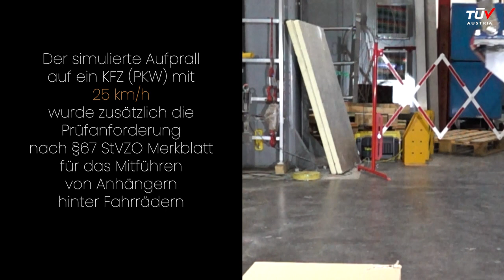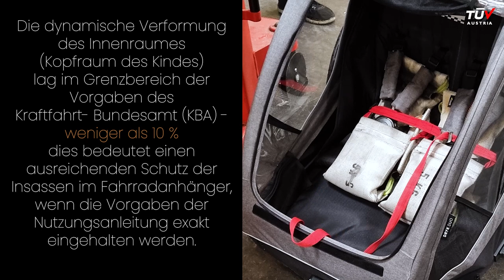Hauck - Dryk Duo Kollissionstest TÜV Austria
Der hauck Dryk Duo – Preis-Leistungs-Favorit im sportiven Design

Der Dryk Duo überzeugt mit seiner schmalen Durchfahrtsbreite als Fahrradanhänger und als Buggy in der Stadt. Deinen Kindern bietet er eine sichere und bequeme Fahrt. Dir liefert er mit dem One-Hand-Fold besonderen Bedienkomfort.

Das geräumige Design macht ihn zum bequemen Zweisitzer für Kinder ab 6 Monaten bis 120 cm und je 22 kg. Durch leichtes An- und Abkuppeln und das Umrüsten in nur 3 Schritten kannst du jederzeit zwischen Fahrradanhänger- und Buggy-Modus wechseln. Graue Funktionsknöpfe erleichtern dir die Bedienung.

Für hohen Fahrkomfort und angenehme Laufruhe sorgen das fixierbare Gummi-Vorderrad und luftgefüllte Hinterräder. Das große 2-in-1 Verdeck kann nach Bedarf aufgerollt werden. Für optimale Luftzirkulation sorgen seitliche 2-in-1 Fenster. Durch das obere Sichtfenster sind deine Kinder immer im Blick.

Mit einer Zulademöglichkeit von 6 kg bietet der Dryk Duo maximalen Stauraum, der einfach erreichbar und verschließbar ist. In zwei mitgelieferten Taschen werden Vorderrad und Deichsel verstaut, um Stoffe vor Verschmutzung zu schützen. Gleichzeitig ist alles griffbereit, wenn du unterwegs in den anderen Modus wechseln möchtest. Auch der höhenverstellbare Griff ist schnell anpassbar.
Dank des umfangreichen Safety-Paketes bist du mit deinen Kindern immer sicher unterwegs. Vier Reflektoren, ein LED-Licht, reflektierende Linien an Rädern und Bezug, und ein Wimpel sind Teil der Ausstattung. Einfach anzubringende 5-Punkt-Gurte und die Feststellbremse komplettieren das Paket.